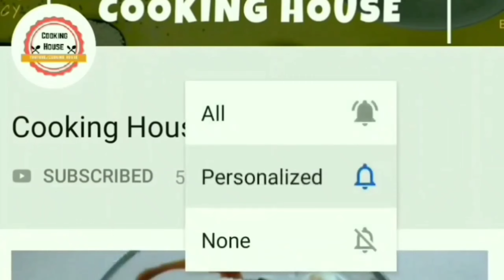હજારો લોકો વજન ઘટાડવા આ વાનગી ખાય છે / મહિલાઓ વજન (ચરબી)ખાતાડવા ખાસ જુવે weight loss recipe